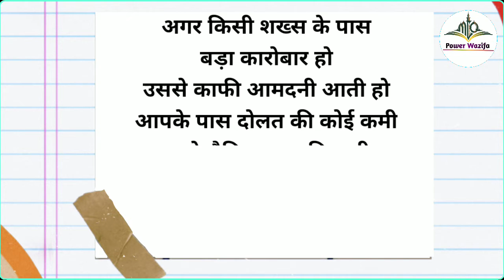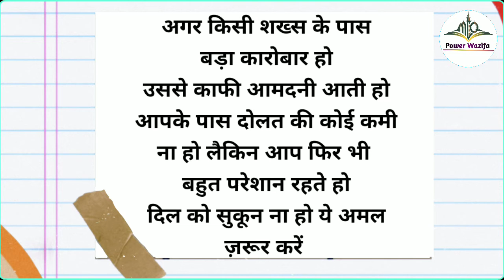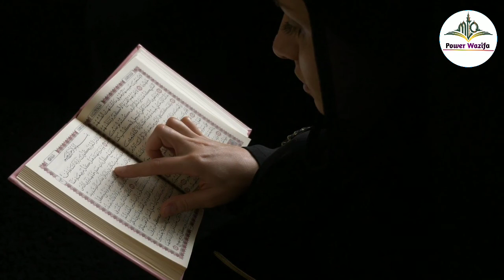Doulat Ki Koi Kami Nahi Hai - Laikin Hamesha Pareshan Rahte Ho. By Power Wazifa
Maine Aapko Is Video Ek Amal Bataya Hai Agar Kisi Shakhs Ke Pass Doulat Ki Kuch Kami Na Ho Fir Bhi Dil Bechain Rahta Ho Ye Amal Zaroor Karen...
Voice Record : Mohd Daud
Editor : Mohd Daud
Released Date :15-April-2021 (Thursday)
Uploaded By : Power Wazifa (YT)